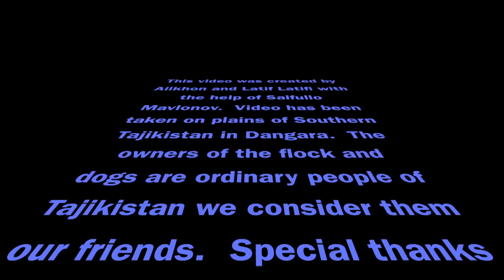Tajik sagi dahmarda Tayson from Dangara/ таджикский волкодав Тайсон из Дангары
This video was created by Alikhon and Latif Latifi with the help of Saifullo Mavlonov.  Video has been taken on plains of Southern Tajikistan in Dangara.  The owners of the flock and dogs are ordinary people of Tajikistan we consider them our friends.  Special thanks to all Tajik shepherds who's hard work and efforts are highly appreciated.